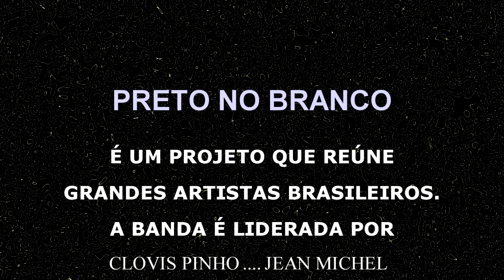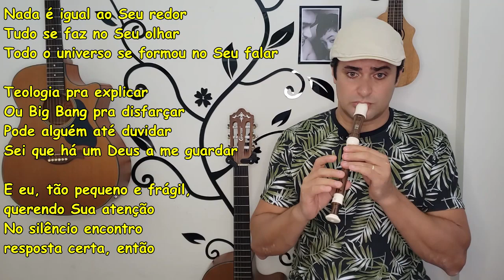NINGUÉM EXPLICA DEUS - PRETO NO BRANCO (TUTORIAL FLAUTA DOCE) Notas Flute Dulce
A música Ninguém explica Deus é um grande sucesso da banda Preto no Branco.

REAÇÃO DOS INSCRITOS:
SEGUE O CAVALEIROS DA FLAUTA DOCE NO INSTAGRAM.
DEPOIS ENVIE ATRAVÉS DO INSTAGRAM DIRECT O SEU VÍDEO COM A SUA REAÇÃO DEPOIS GANHAR O SALVE NO VÍDEO.
E DE QUEBRA ENVIE UM TRECHO DA SUA MÚSICA PREFERIDA TOCADA POR VOCÊ.